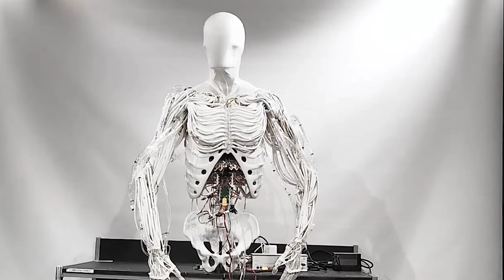EngineAI Humanoid is China's Answer to Tesla Optimus || Clone Robotics Torso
EngineAI from China UnveileD THE aNSWER TO tESLA remote controlled optimus robot as CLONE ROBOTICS released an insane robot that is os lifelike like robots from the world pf westworld.

Timestamps
0:00:00 Engine AI
0:03:00 Clone Robotics Torso
0:06:19 What if EngineAI and Clone Robotics Partnered